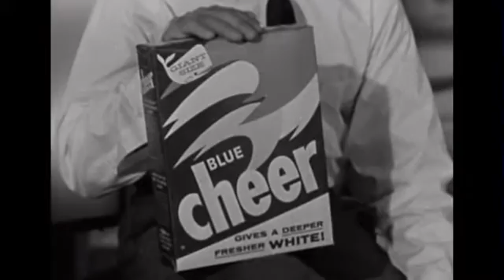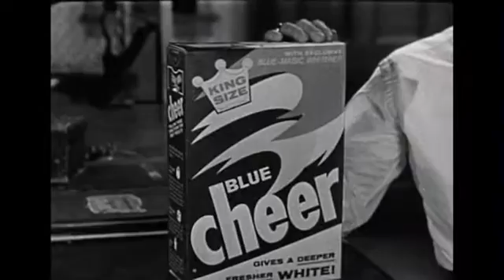The Rebel's Nick Adams plugs for P&G (et al)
If subliminal sex sells, then Nick Adams clad in a well-tailored white dress shirt plugging Cheer detergent is a good example. Plugs for Crest toothpaste and L&M cigarettes are included...